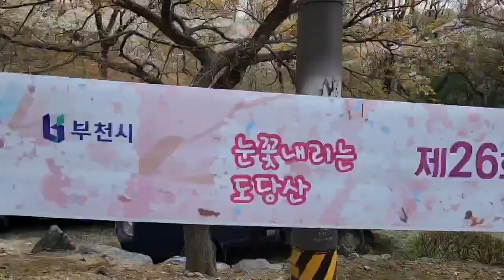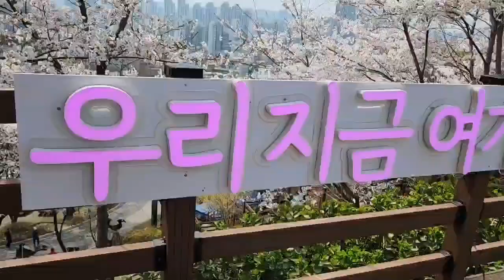[벚꽃 축제] 경기도 부천 도당산 벗꽃 축제